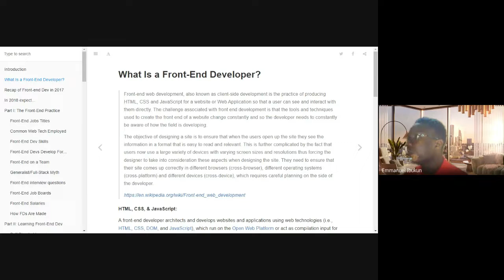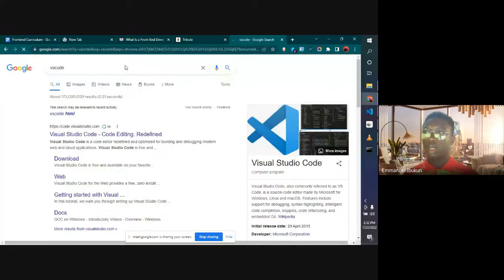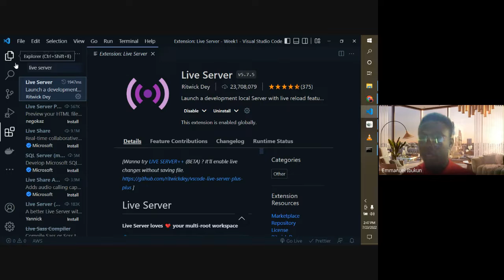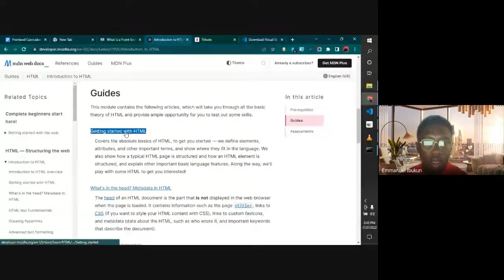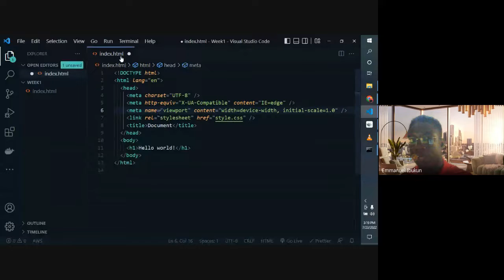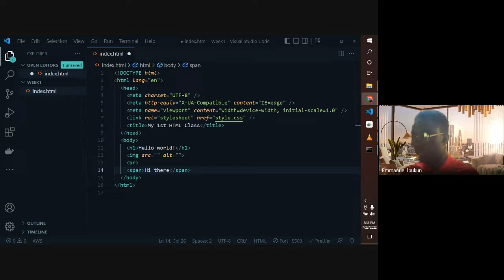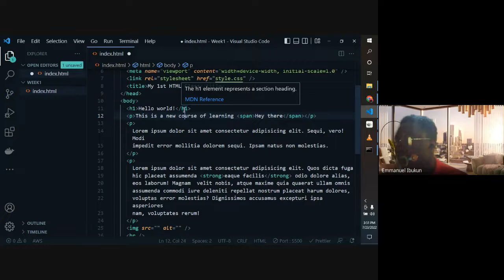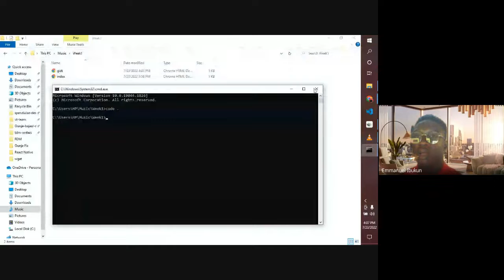Frontend class 2